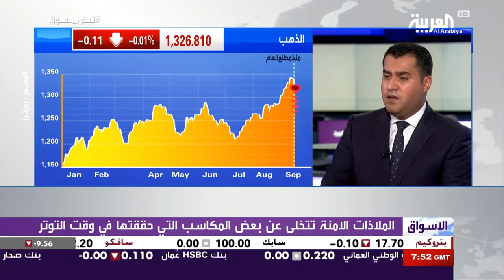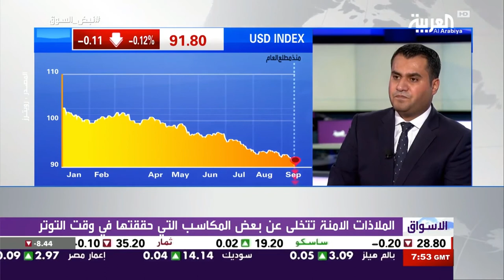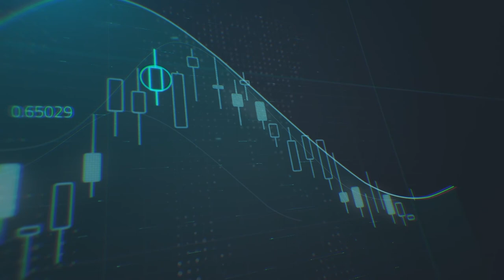الدولار الأمريكي أمام العديد من التحديات أولها قرار الفيدرالي الأمريكي في سبتمبر